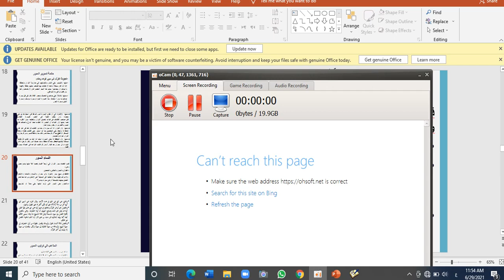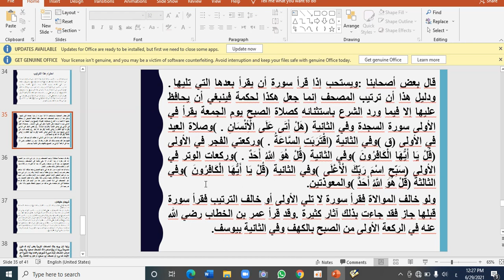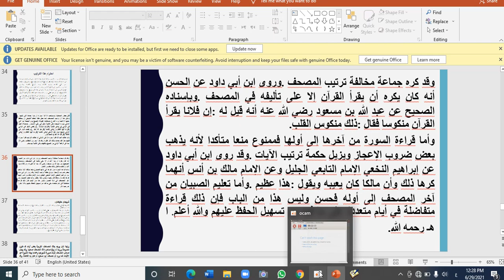معرفة الآيات والسور3